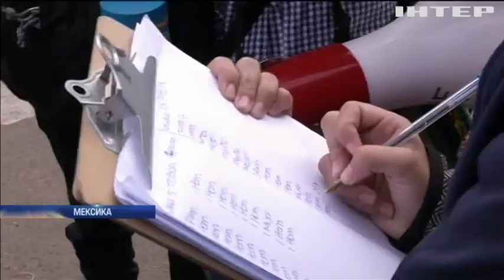Сенат США провалив державний бюджет